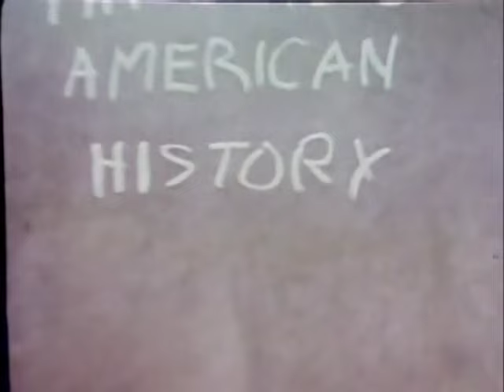Room 222 - Ep. 5.12 "MPG" (1973)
Stars Lloyd Haynes, Denise Nicholas, Michael Constantine, Karen Valentine. Pete is dragged into a rivalry among auto-shop students. Guest Stars Scott Colomby, Diane Sommerfield, Adam Williams.